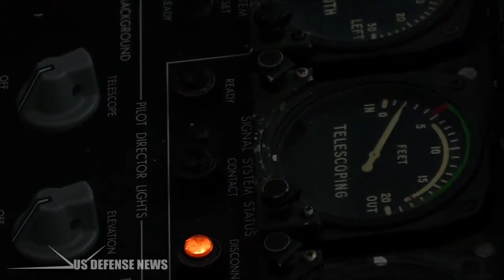Here's How B 2 Bomber Pilots Pull Off Grueling 33 Hour Flights